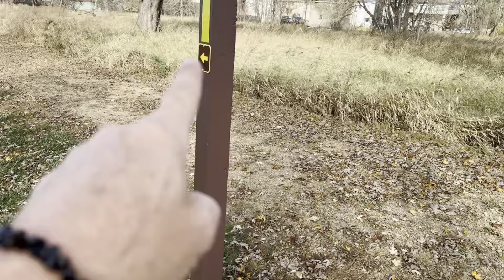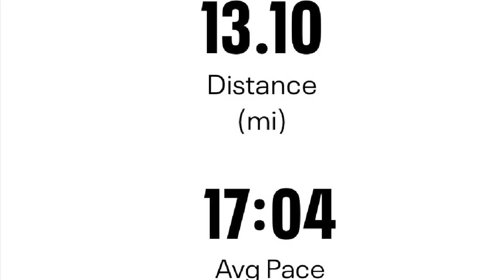Afib and Hypertrophic Cardiomyopathy | Can I Walk a Half Marathon Under 4 Hours?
Can I walk a half Marathon under 4 hours with chronic heart issues? Stick around and find out! Here in beautiful Montello Wisconsin.